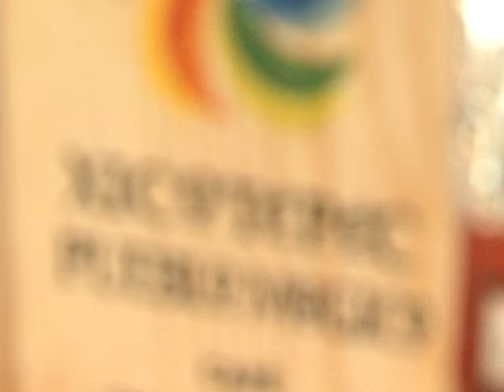Feria Nacional de Pueblos Mágicos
La magia de cada rincón de México se encuentra en Puebla durante los próximos tres días.